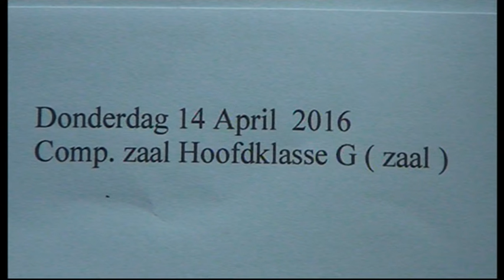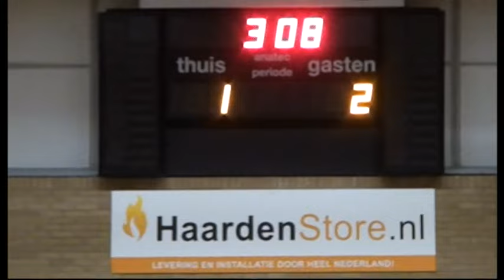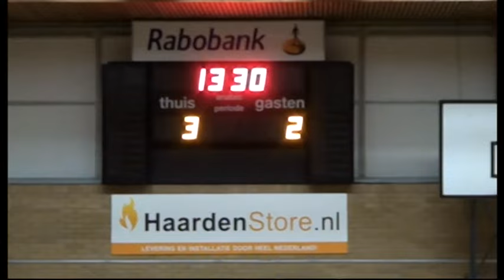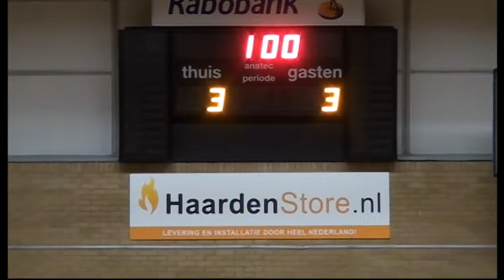Samenvatting Excelsior'31 2 - ZVV/ Sparta de Laak 1 ( Zaal Hoofdklasse G)